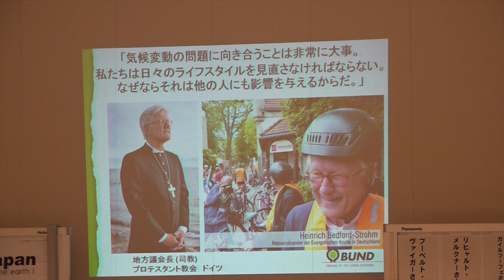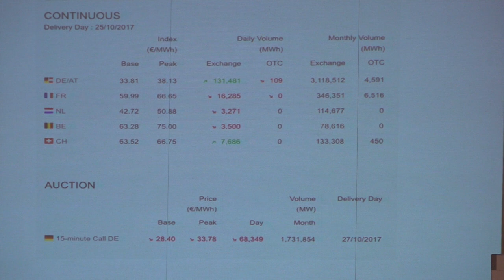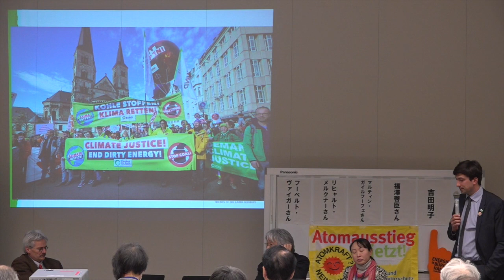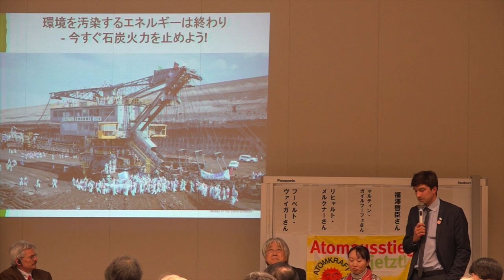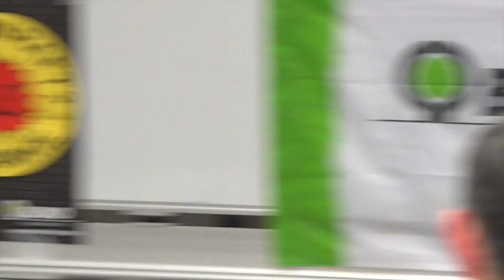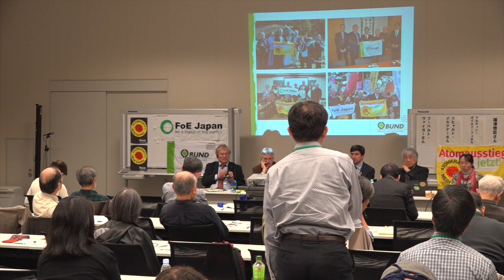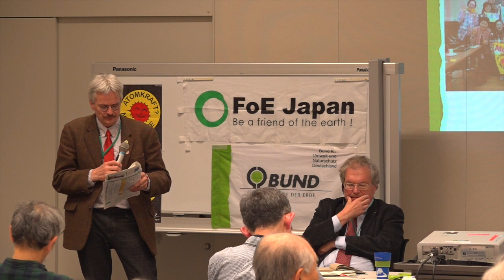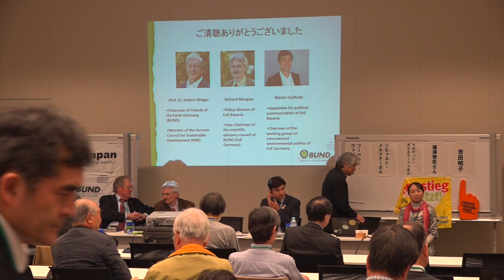FOE Japan Bund